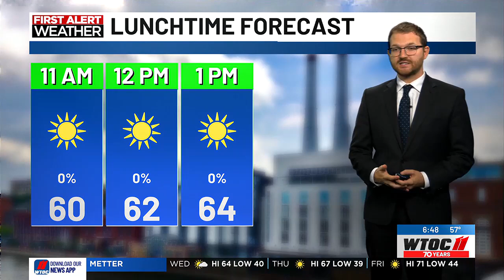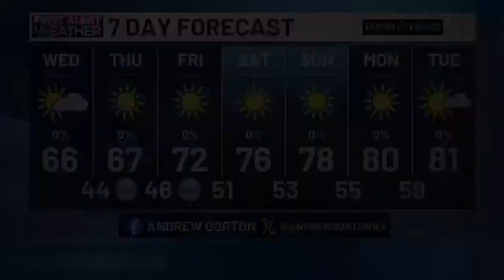Andrew's Wednesday AM Forecast